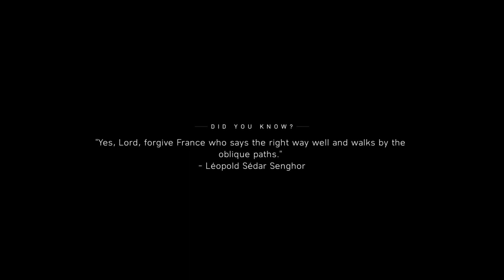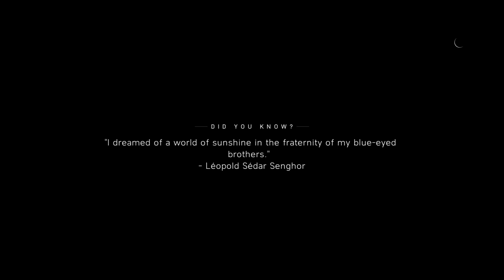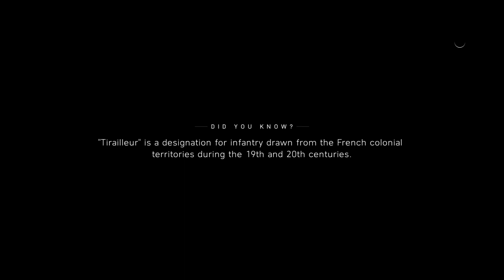BATTLEFIELD V - PART 8 -WE ARE THE LEADER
GUYS HOPE KARTA HU AAP SAB AAPNE GHARO ME MOZ LE RHE HONGE AND IF U LIKE THE CONTENT THAT I AM PROVIDING YOU THEN MAKE SURE TO SUBSCRIBE RED BUTTON
LIKE THE VIDEO THIS WILL HELP ME A LOT AND MAKE SURE AAPNE IS SE PAHLE KE PARTS KO DEKH RAKHA HO THEN THIS GAME WILL BE GETTING INTRESTING AND ALS ONE MAJOR NEW THAT IN THIS CHANNEL PRATYZ PLAYS I WILL PROVIDE U A LOT OF PC,XBOX,PS4,PS5 GAMES WITH SOME FUNNY SEGMENTS
SO TO ENJOY THE ALL VIDEO THEN HELP TO GROW MY CHANNEL I WILL TRY TO PROVIDE THE BEST GAMING QUALITY